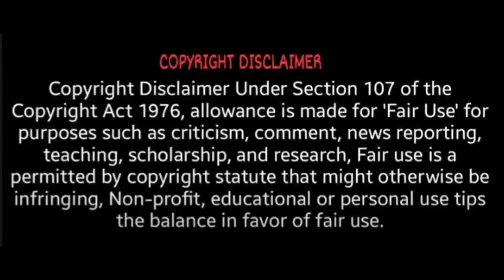கடலில் விழுந்து விமானம் சீனாவிற்கு ஜாக்பாட் | F35 Stealth Fighter Jet | F35 Fighter crash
f 35 stealth fighter,
f 35 stealth fighter jet,
f 35 stealth capabilities,
f35 stealth jet,
f35 stealth coating,
f35 stealth fighter cost,
f35 stealth bomber,
f35 stealth technology,
f 35 stealth bomber,
f35 stealth crash,
f35 vs china stealth fighter,
f35 stealth fighter invisible,
how f 35 stealth works,
f 35 stealth,
japanese f 35 stealth fighter,
lockheed martin's f-35 stealth fighter,
f 35 stealth technology,